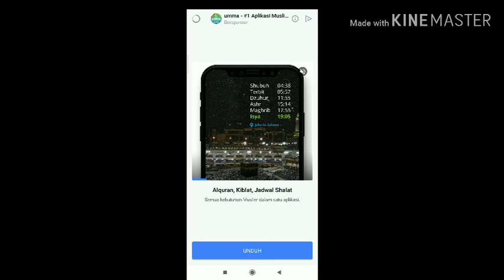Teka - Teki Silang (TTS) | Level 241 - 245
Kunci Jawaban dari Game TTS